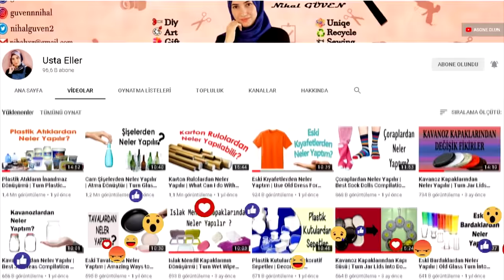Eski Pantolonların Geri Dönüşümü | Turn Old Pants into Amazing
Merhaba! Bu videomda, eski pantolonlar ile çok güzel bir halı yaptım. Ben çok beğendim, çok güzel ve kullanışlı oldu. Bu fikri geliştirerek, daha farklı şekillerde de kullanabilirsiniz. Keyifli seyirler dilerim.
MALZEMELER
Altı tane eski pantolon, makas, kurdele, şerit dantel.
MATERIALS
Six old pants, scissors, ribbons, ribbon lace.
📣 KANALIMA DESTEK OLMAK İÇİN 📣
🔔 Bildirim zilini açın
👍 Beğenin
💭 Yorum yapın
🎥 Videolarımı paylaşın                                                                                                                                     (💗 DESTEKLERİNİZ İÇİN ŞİMDİDEN HERKESE TEŞEKKÜRLER💗 )